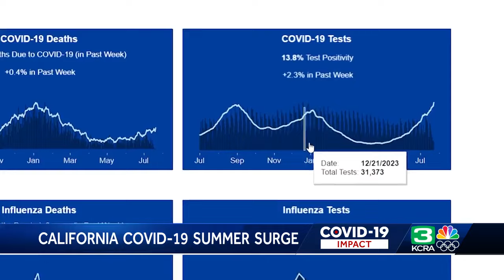Information about the COVID-19 surge for families as school begins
KCRA 3 sat down with Dr. Dean Blumberg, the chief of pediatric infectious diseases at UC Davis Children's Hospital, to learn about what's causing the virus to spread and what families need to know as children begin to go back to school.